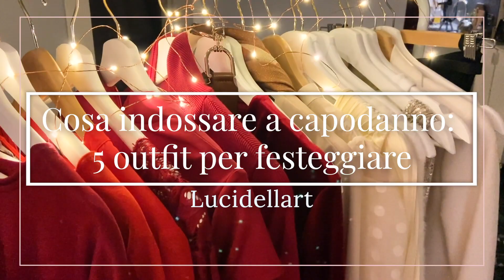Cosa indossare a capodanno 5outfit per festeggiare - Lucidellart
Eccoci arrivate finalmente a Capodanno... siete tutte pronte per festeggiare l'Anno Nuovo??
Ma cosa indossare per la festa di fine anno? Capodanno e l'outfit vanno sempre considerati assieme quindi ecco alcuni miei suggerimenti per cosa indossare a Capodanno, come vestirsi per festeggiare in qualunque occasione: festa in terrazza, festa all'aperto, oppure party a casa o al ristorante? Ovunque sia la location della vostra festa di Capodanno sono sicura riusciremo assieme a trovare un look adatto per festeggiare la notte di San Silvestro.
Ho cercato di ipotizzare qualunque tipologia di party e di darvi alcuni suggerimenti: dal look super chic fino all'outfit comodo per capodanno caldo e semplice.
Fatemi sapere quale sarà il vostro look
Vi mando un grandissimo abbraccio di Buon Anno ✨
A presto
Lucidellart

🌶  PRIMO OUTFIT: ROSSO NATALIZIO ADATTABILE ALLA TEMPERATURA
Abito rosso a vita alta

✨ SECONDO OUTFIT: BRILLANTE ED ELEGANTE
Top Paillettes elegante (simile)
Body paillettes elegante (simile)
Pochette argento (simile)

Scarpe da principessa

 🎄 QUARTO OUTFIT: COMODO E CALDO ADATTO A QUALUNQUE OCCASIONE

🎁   Ragazze per i regali di Natale visitate il mio sito  🎁
✨ VISITA LA MIA PAGINA DEDICATA AI REGALI: DESIDERI ✨